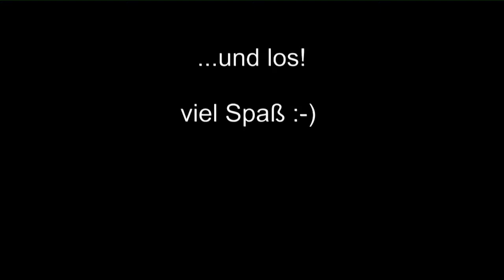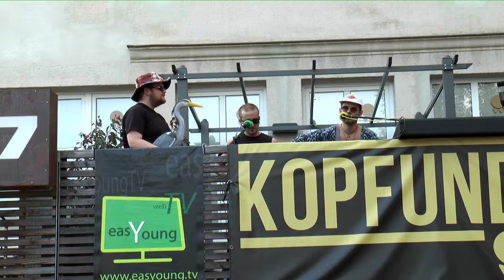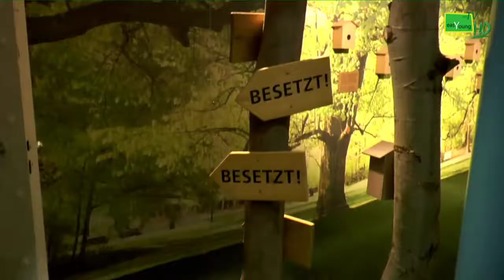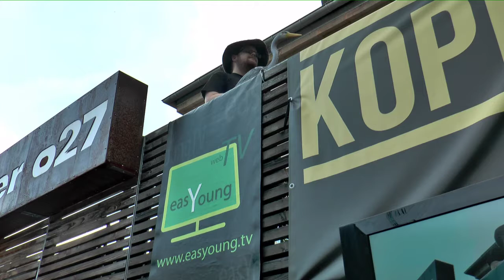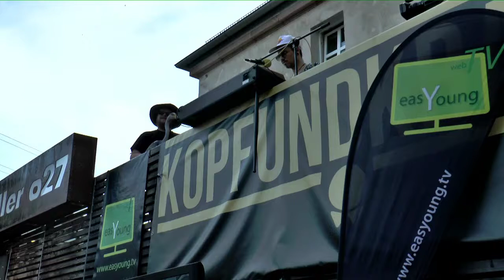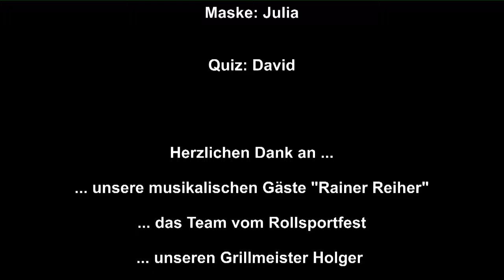Easyoung TV Sendung 17.7.17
Die Sommersendung aus dem Innenhof des Jugendkulturhaus OTTO